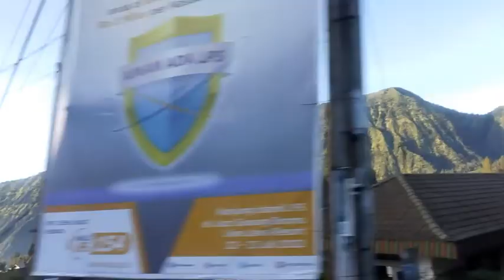Gunung Bromo Jawa Timur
ZAMZAM AMIN